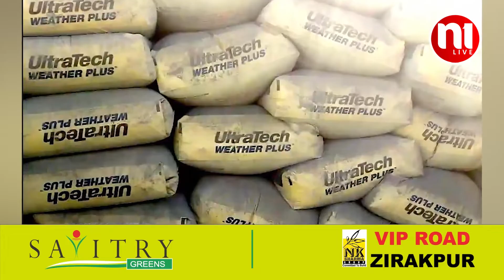ANISHITKAL DHARNE PAR TRUCK OPERATOR || N1Live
सीमेंट ढुलाई मालभाड़ा तय नहीं होने से नाराज बरमाणा के ट्रक ऑपरेटर, शनिवार से सीमेंट प्लांट के सामने तंबू लगाकर, अनिश्चितकाल के लिए धरना देंगे, साथ ही सीमाओं पर नाकाबंदी करने के लिए, समितियों का गठन किया जाएगा, उधर, अदाणी कंपनी के मालभाड़ा विवाद हल न करने के बीच, अल्ट्राटेक कंपनी ने, सीमेंट ढुलाई मालभाड़ा प्रति टन, 13 पैसे प्रति किलोमीटर बढ़ा दिया है, पहले यह भाड़ा 10. रुपये 58 पैसे था, जो अब 10. रुपये 71 पैसे कर दिया है। दूसरी ओर दाड़लाघाट के ट्रक ऑपरेटरों से मुख्यमंत्री सुखविंद्र सिंह सुक्खू, 13 फरवरी को शिमला सचिवालय में बैठक करेंगे।

उधर, शनिवार को बागा स्थित अल्ट्राटेक की सभी सहकारी सभाओं के पदाधिकारियों के साथ भी, बरमाणा जिला ट्रक सभा की बैठक होगी, जिसमें सीमेंट सप्लाई बंद करने पर चर्चा होगी। इसके अलावा सभा से जुड़े सभी डीलर, अंबुजा और एसीसी सीमेंट की ब्रिकी नहीं करेंगे, सभा ने सभी सदस्यों से अपील की है कि, कोई भी सदस्य सीमेंट और बजरी, रेता का ढुलान न करें, BDTS के महासचिव ने बताया कि, ट्रक ऑपरेटर प्रदेश की सीमाएं सील कर, बाहर से सीमेंट लेकर आने वाले ट्रकों को रोकेंगे।

उधर, मुख्यमंत्री सुक्खू ने दाड़लाघाट के ट्रक ऑपरेटरों को, 13 फरवरी को दोपहर 3:00 बजे सचिवालय में वार्ता के लिए बुलाया है, इसमें ट्रक ऑपरेटरों की कोर कमेटी की, 16 सदस्यीय टीम जाएगी।